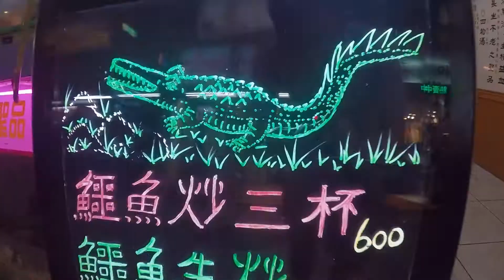its not complicated